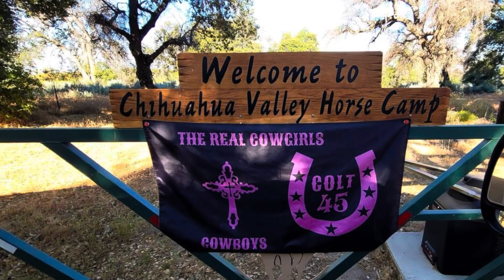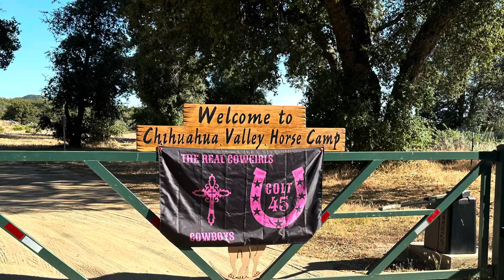June 10, 2024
Weekend in June 2024